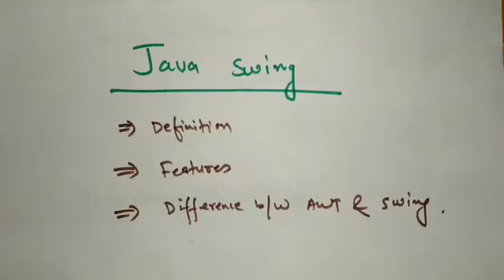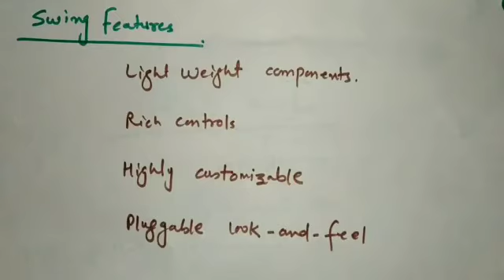Java Swing Definition Features Difference between AWT and JAVA swing CC3 By Dr Md Ibrar Asst Prof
BCA#Java Swing_ Definition_ Features_ Difference between AWT and JAVA swing_CC3_By Dr.Md Ibrar_Asst Prof_Dept. of Computer